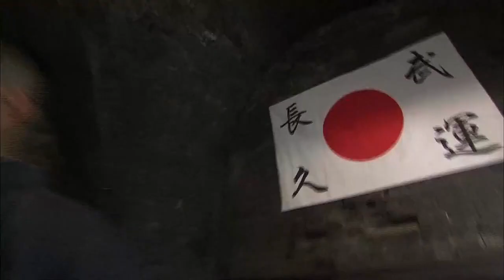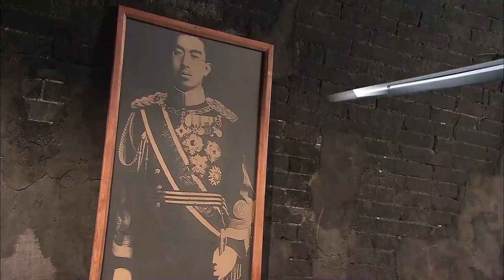日本女高手刀法一流，不想大叔武功更勝一籌，揍慘女高手 ⚔️ 抗日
KRQXZZ